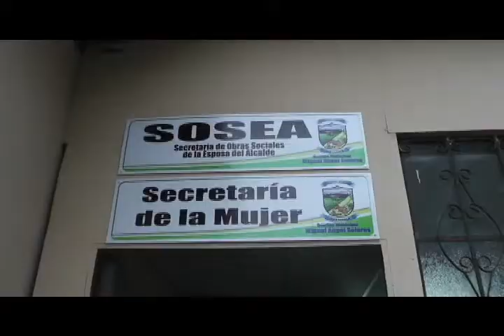1799 SOSEA Abre Inscripciones.avi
Debido al éxito que se obtuvo en la primera promoción de los cursos que se impartieron a mujeres en el municipio de parte de la SOSEA, se abrirán las inscripciones para el nuevo ciclo.